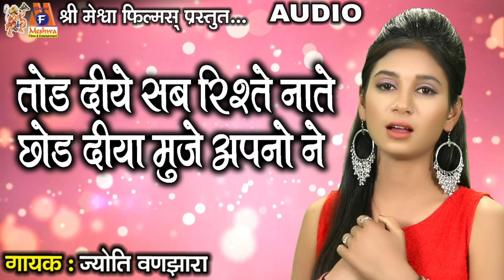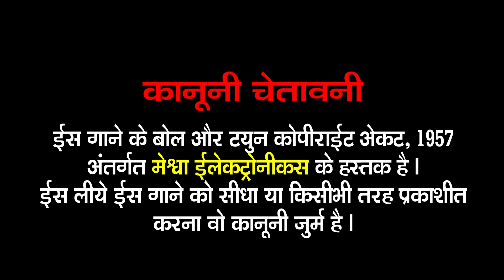Tod Diye Sab Rishte Naate Chhod Diya Mujhe Apno Ne |Jyoti Vanjara | Hindi Sad Song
Presenting : Tod Diye Sab Rishte Naate Chhod Diya Mujhe Apno Ne |

Audio Song : Tod Diye Sab Rishte Naate Chhod Diya Mujhe Apno Ne
Singer : Jyoti Vanjara
Lyrics : Bhagwan Das Ravat,Baldev Sinh Chauhan
Genre : Hindi Sad Song
Label : Meshwa Electronics